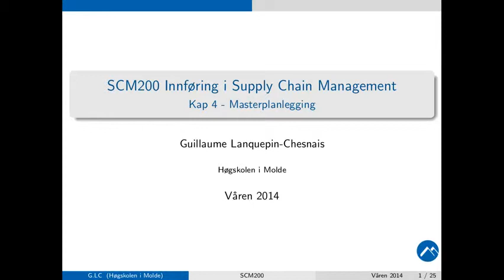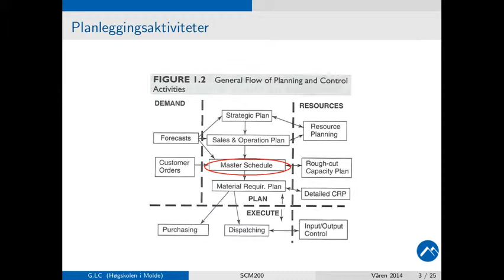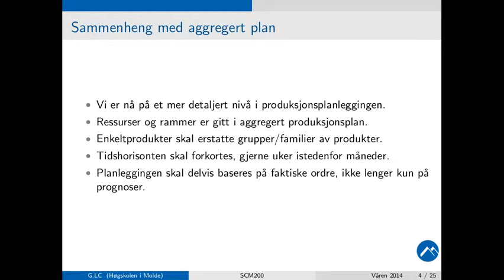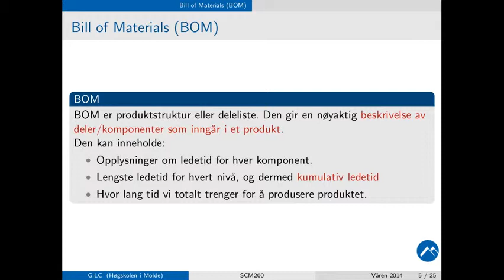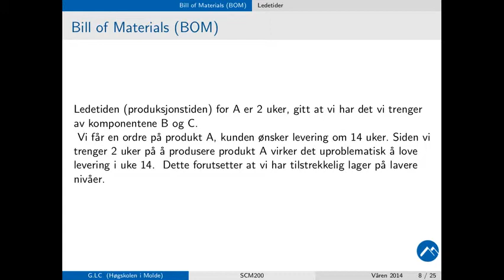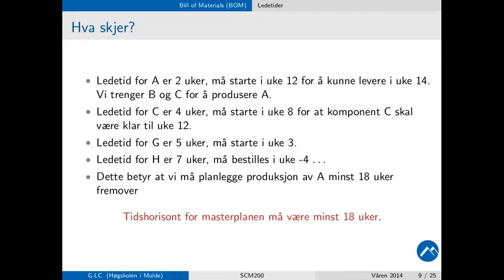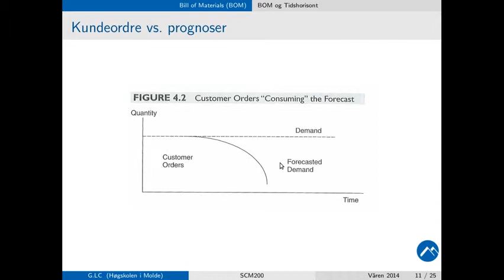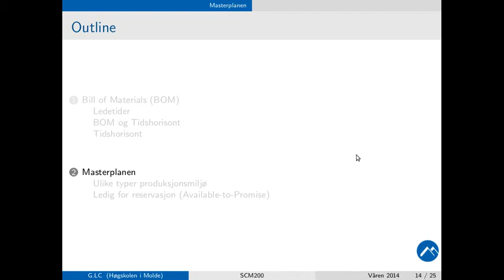102 Forelesning(MPS1) SCM200, (4. feb. 2014)